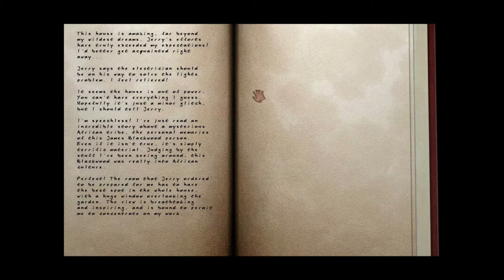Let's Play Scratches: Director's Cut - Part 2 (Exploring)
So in this part, I don't really do a whole lot. I kind of just explore the house and get acquainted with everything.

Developed by Nucleosys
Published by Got Game Entertainment